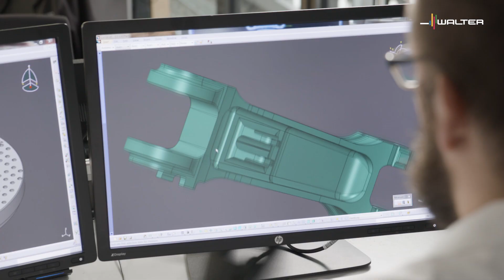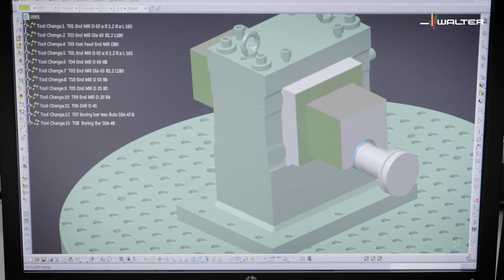Walter CAD/CAM Service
Effiziente Fertigungsprozesse – aus einer Hand und frei Haus